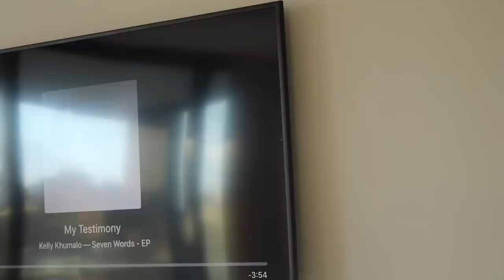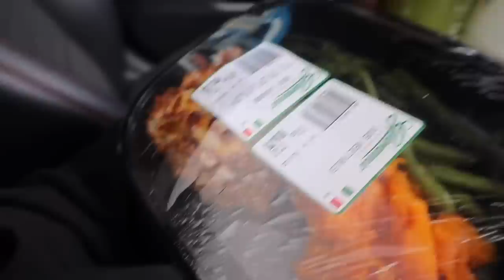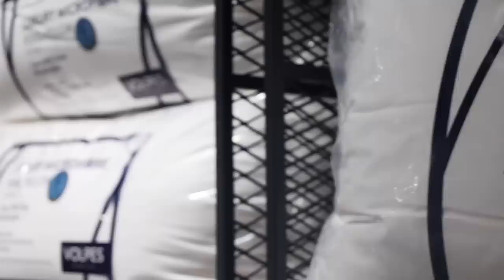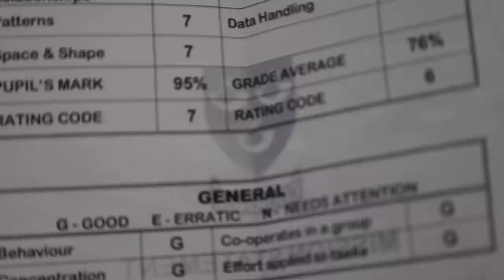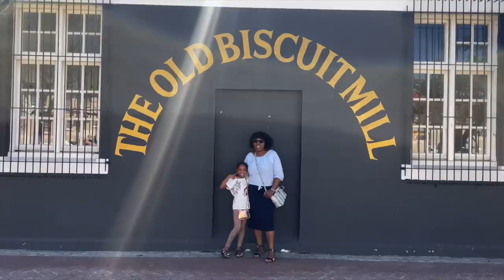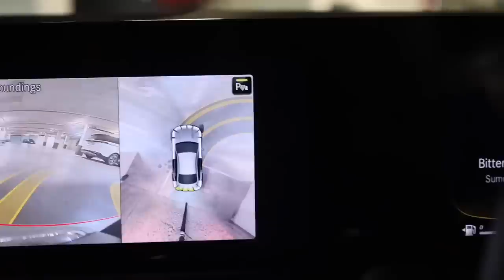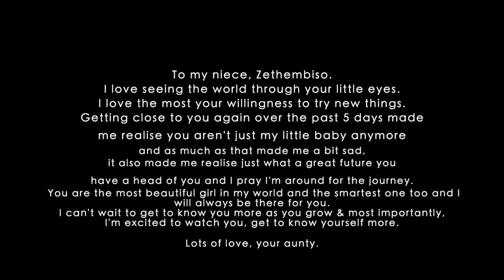lifelately : raw, unfiltered, just life, lately 🌸